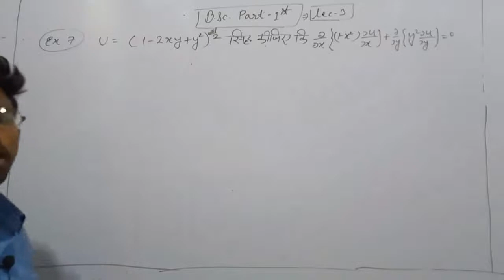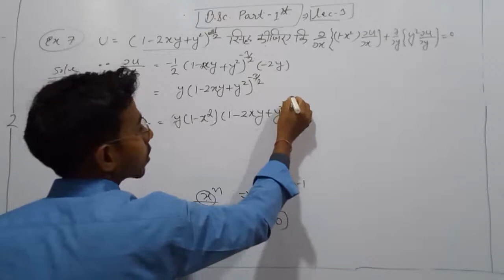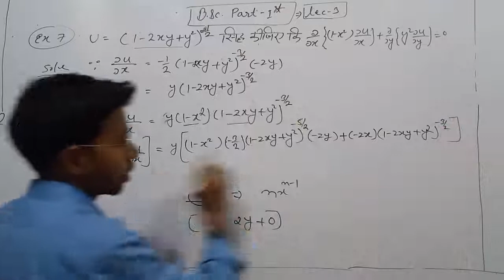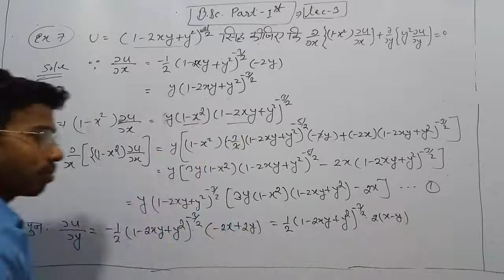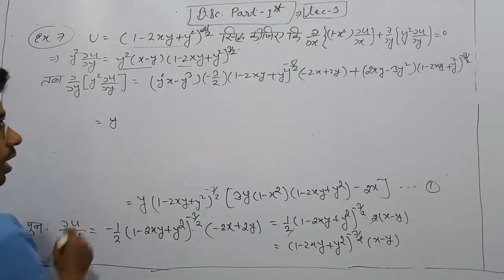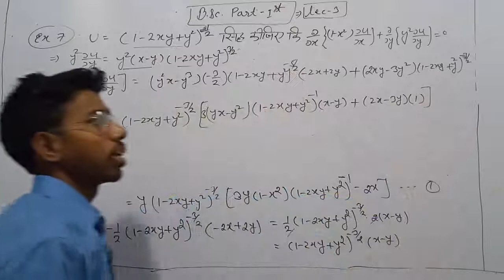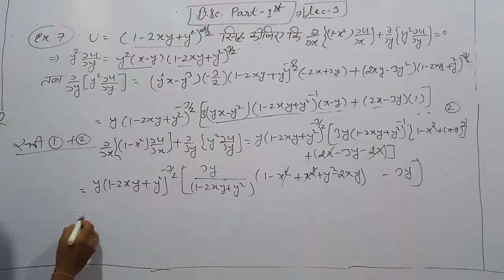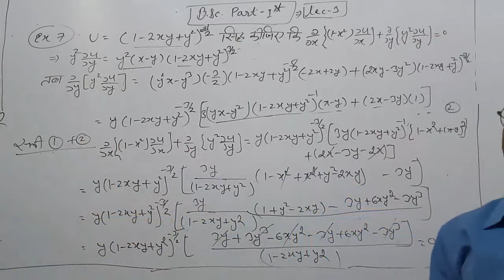partial differtiation lec-03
B.SC PART-1 DIFFERENTIAL CALCULUS PAPER NO. SECOND
(UNIT-02)LEC-03